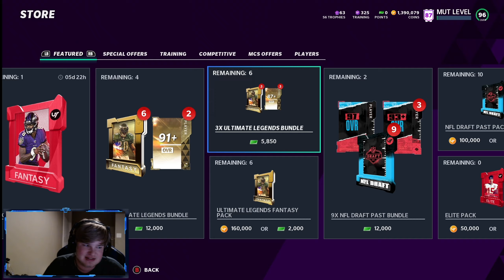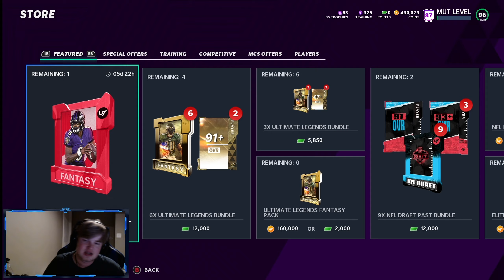BIG RINGS! OPENING ULTIMATE LEGEND FANTASY PACKS! (Madden 21 MUT Pack Opening)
In todays video we did an ultimate legend fantasy pack opening video in madden 21! Last week was rough so we were looking to bounce back today! We got some solid pulls and some big rings! I was also right about my randy moss prediction for an ultimate legend! We have another vid coming out today that will be a training variety pack opening!